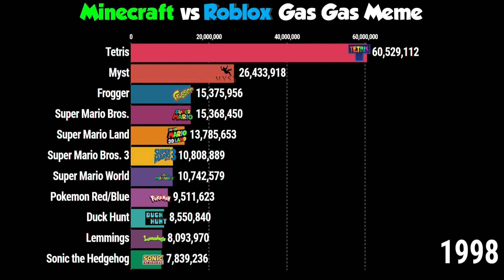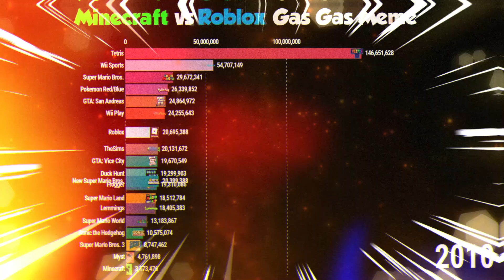Minecraft vs Roblox Gas Gas Meme 2023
minecraft vs roblox gas gas meme

Or you can say it as -
Minecraft Gas Gas Gas
Roblox Gas Gas Gas